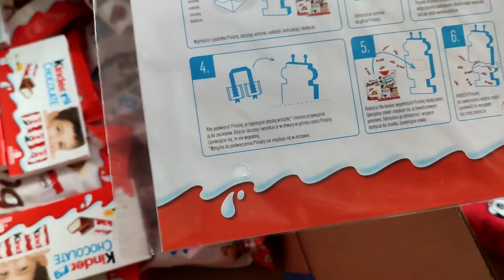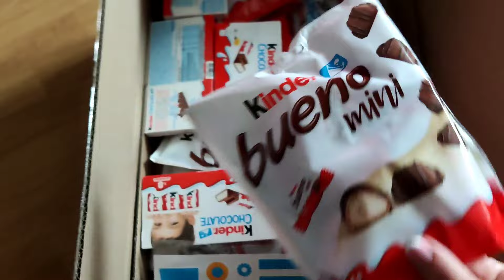ŻEBY WYGRAĆ TRZEBA GRAĆ 😀💪💪NASZE CODZIENNE ŻYCIE#vlog